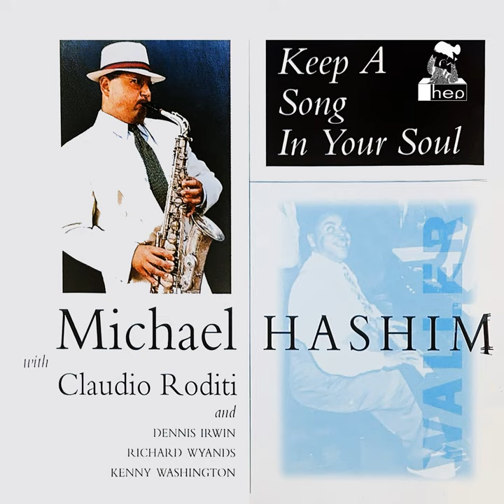Blue Turning Grey Over You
Blue Turning Grey Over You · Michael Hashim · Claudio Roditi · Dennis Irwin · Kenny Washington · Richard Wyands · Andy Razaf · Thomas Wright Waller

Keep A Song In Your Soul